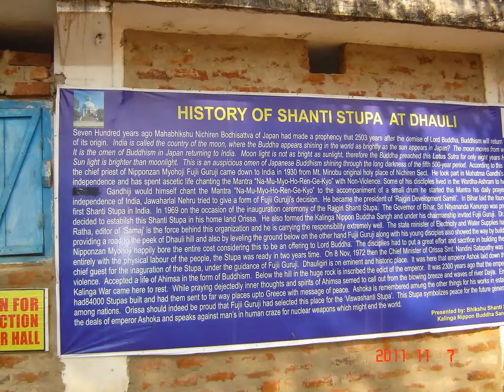SHANTI STUPA, Dhauli, Bhubneswar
The Shanti Stupa at Dhauli , Bhubneswar is grand Stupa 20 km from Bhubneswar built by Japanese Buddhist trust.The site of Stupa was selected at Dhauli on account of Dhauli and Daya river being the  fiercest battle zone of great Kalinga war and Emperor Ashoka accepting Buddhism and denouncing violence